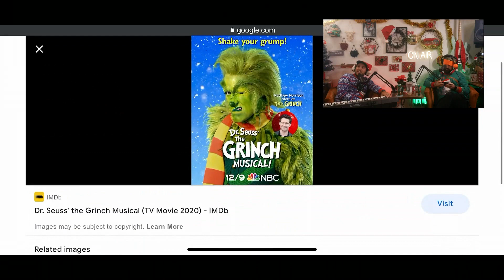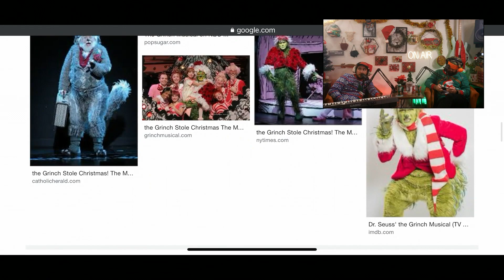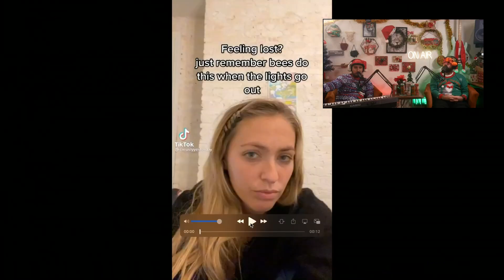Ep. 55 - What the Christmas Tree Controversy?!